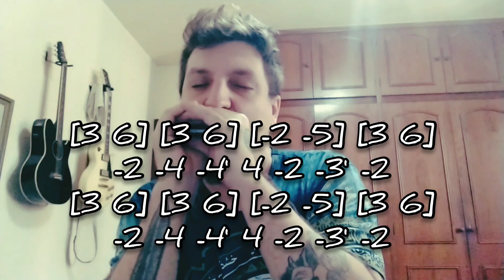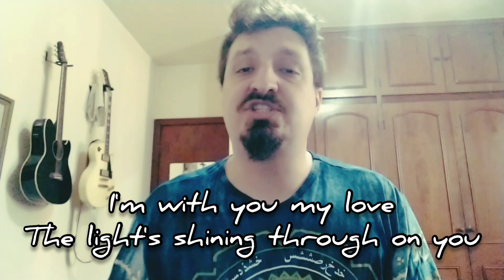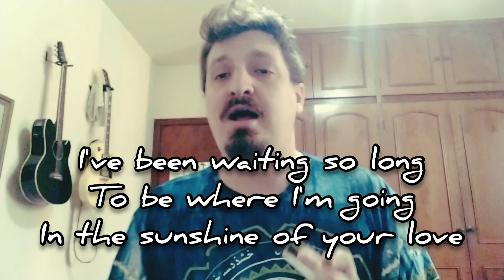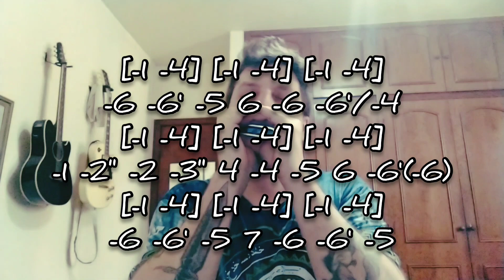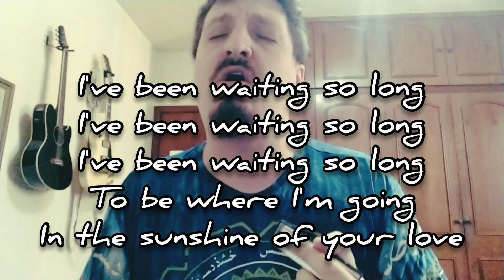🎶 Sunshine Of Your Love - Cream (Harmonica Tab - na Gaita com Tablatura)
Sunshine Of Your Love - Cream (na  Gaita com Tablatura)
Música da banda Cream. Versão de Bruno Zolini.
Gaita em Sol (G) na segunda posição.

Sunshine Of Your Love - Cream (on the Harmonica with Tab)
Written by Cream. Version by Bruno Zolini.
G Harmonica on second position.